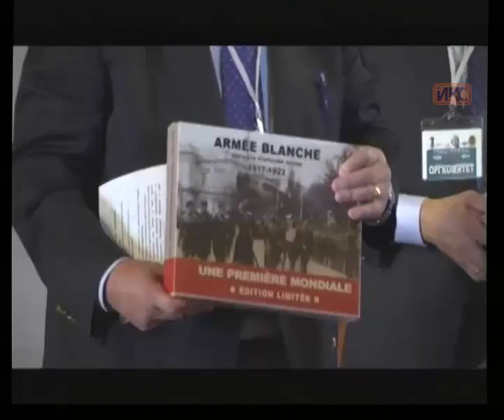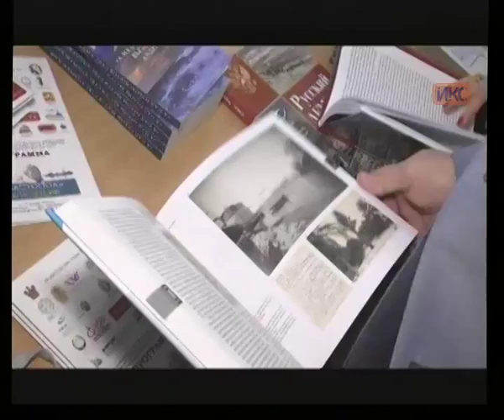Выпуск новостей от 10 сентября (15:00)